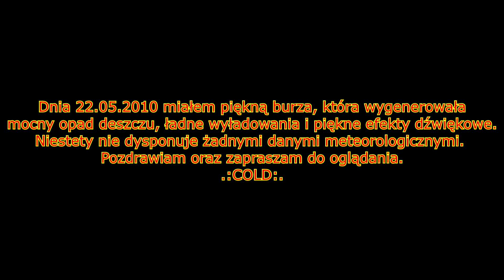Burza Czaniec 22.05.2010 [ARCHIWUM]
PL:
Opis na początku filmiku.
ENG:
Storm in Czaniec on day 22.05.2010.